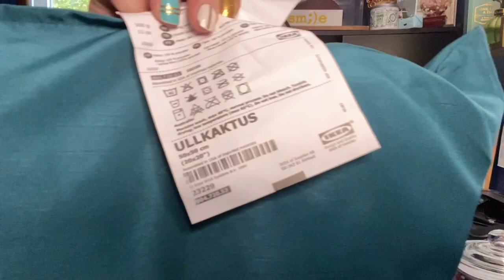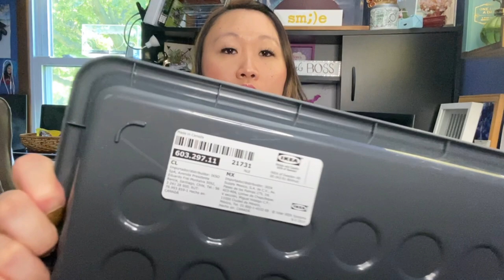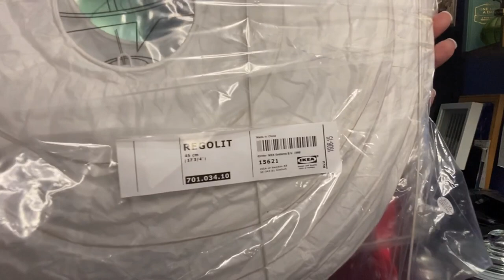IKEA HAUL!! 6/17/20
I hope you enjoy some of the things I found! ❤️

Bath Mat-

Shoe Cabinet-

Pendant Paper Lamp-

Lamp Cord-

Duvet Cover -

Shoe Mat-

Dog stuffed animal -

Panda stuffed animal -

Outdoor pillow-

Wooden Fork-

Outdoor Flooring-

Bamboo Bowls-

Tablet Stand-

Light Up Owl-